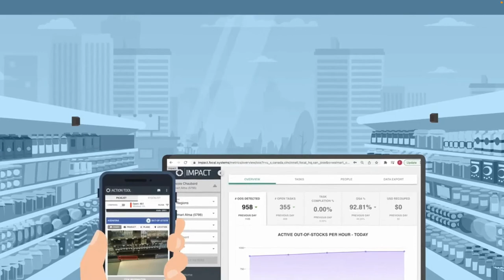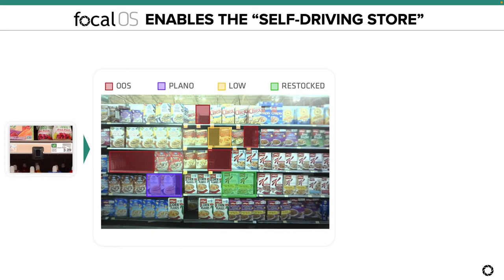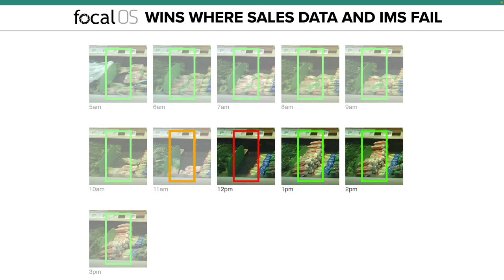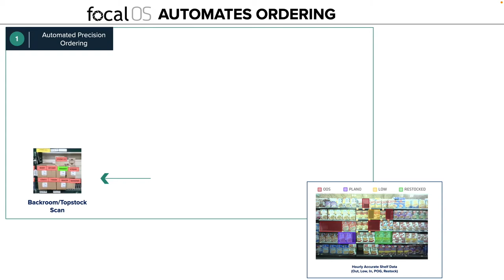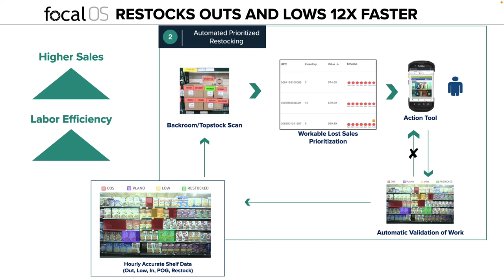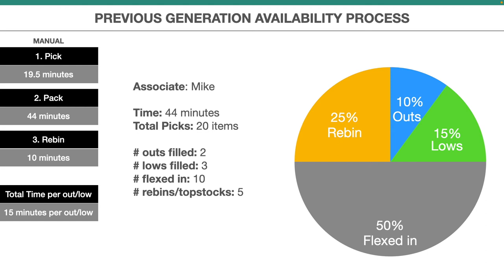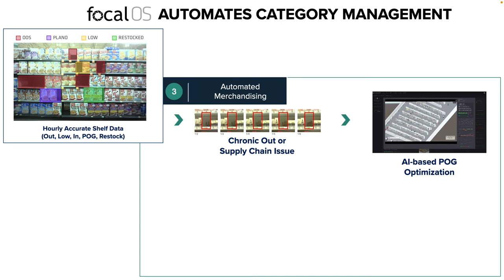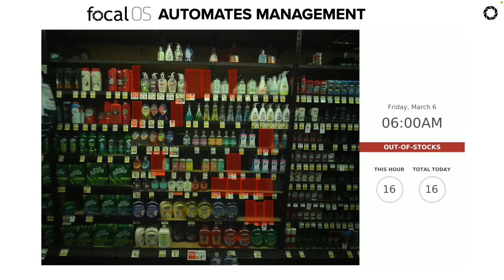Focal Systems - Self Driving Store